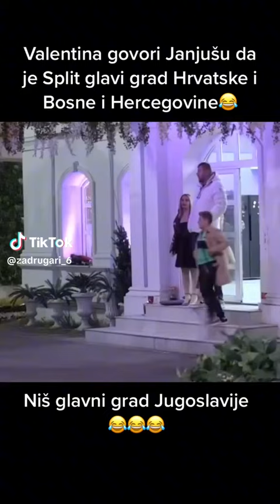zvezdanslavnic pink zadruga6 filipcart zadruga janjus miljanakulic